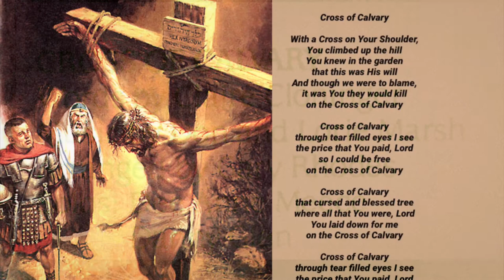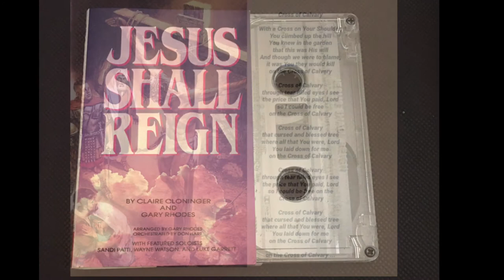Cross of Calvary- Arranged by Gary Rhodes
From The Promise- A Pageant in the life of Jesus Christ by Jan Dargatz & Gary Rhodes (1989).

From Jesus Shall Reign by Claire Cloninger & Gary Rhodes Orchestrated by Don Hart (1987).

Cross of Calvary-
Words & Music by Claire Cloninger, Don & Lorie Marsh
Arranged by Gary Rhodes
Duet: Dee Anne Meece
           Danny Glen
Jesus-Randy Tallman

Cross of Calvary-
Duet: Carol Lockhart
           Stehen Carell
Narration: Jerry Jones

Cross of Calvary

With a Cross on Your Shoulder,
You climbed up the hill
You knew in the garden
that this was His will
And though we were to blame,
it was You they would kill
on the Cross of Calvary

Cross of Calvary
through tear filled eyes I see
the price that You paid, Lord
so I could be free

Cross of Calvary
that cursed and blessed tree
where all that You were, Lord
You laid down for me

Cross of Calvary
so I could be free on the
 Cross of Calvary